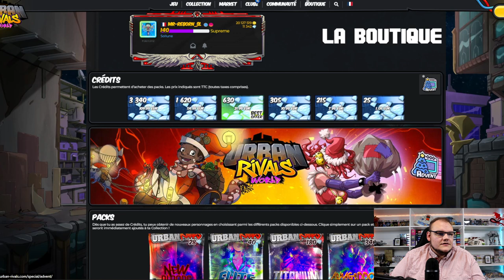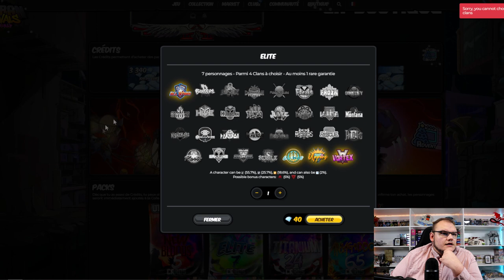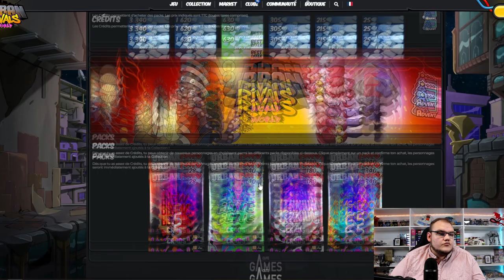MAXI PACKS OPENING [PARTIE 2] | Ouvrir des packs Elite, combien ça rapporte ? 💊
Dans cette suite de vidéos, je vais ouvrir en grande quantité chacun des différentes booster Urban Rivals, en tirer un maximum de statistiques et terminer par une vidéo conclusion de tout ça !

0:00 : Intro et explication
01:09 : Packs opening
08:08 : Statistiques
08:55 : Conclusion
09:34 : Outro